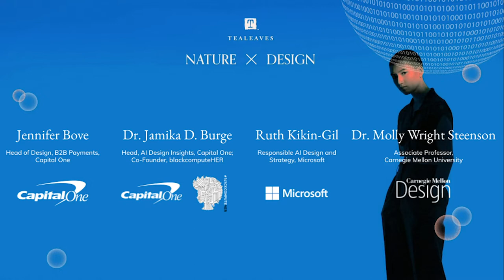Diversity, Bias and Ethics in Artificial Intelligence | Nature X Design Full Virtual Event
How many times a day do you interact with AI in your everyday things?

Four leading figures in the future of AI discuss the responsibilities and opportunities for designers using data as material to create social impact through a more inclusive design of products and services.
When considering the future of design leveraging artificial intelligence, the mantra can no longer be “move fast and break things”.

Featuring:
Jennifer Bove, Head of Design for B2B Payments, Capital One
Dr. Jamika D. Burge, Head of AI Design Insights, Capital One Co-Founder, blackcomputeHER
Ruth Kikin-Gil, Responsible AI strategist and Senior UX Designer, Microsoft
Molly Wright Steenson, Senior Associate Dean for Research, College of Fine Arts, Carnegie Mellon University